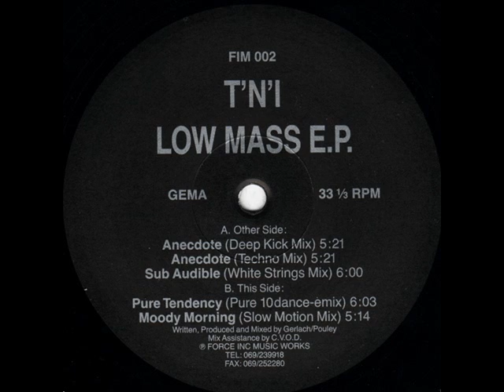T'N'I - Sub Audible (White Strings Mix)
Label: Force Inc. Music Works ‎– FIM 002
Format: Vinyl, 12", 33 ⅓ RPM, EP
Country: Germany
Released: 1991
Genre: Electronic
Style: House, Techno